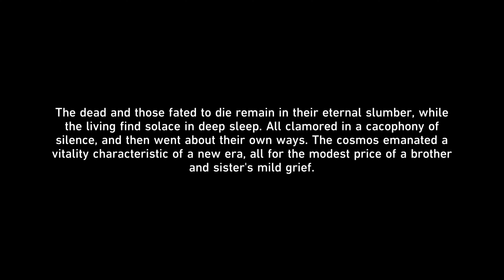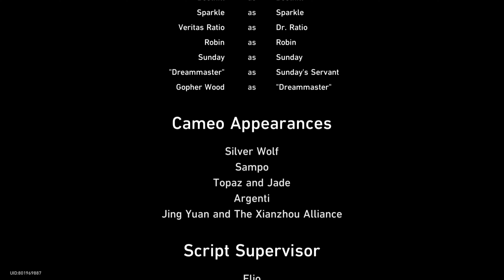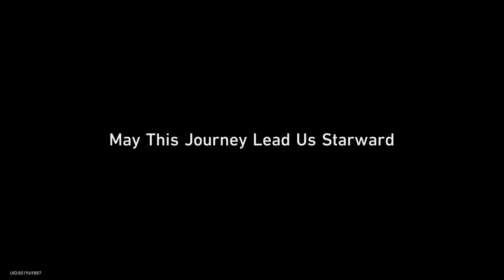Honkai Star Rail Story Part 45 , Dream upon Dream of the Dreamer... ( JP voice Eng Sub)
The plot is too thick to figure out...